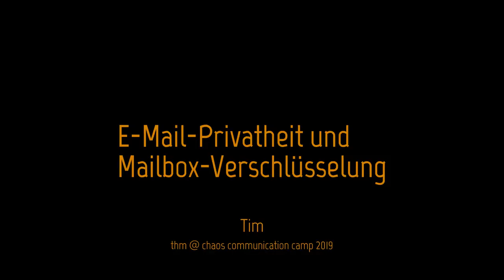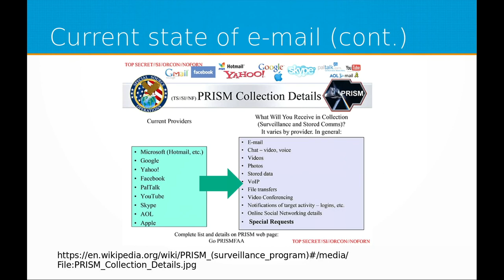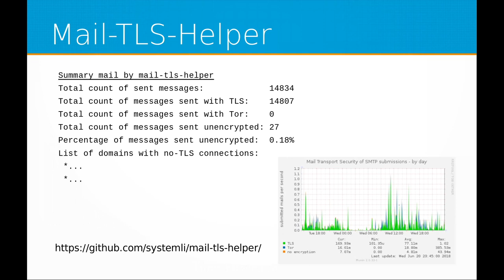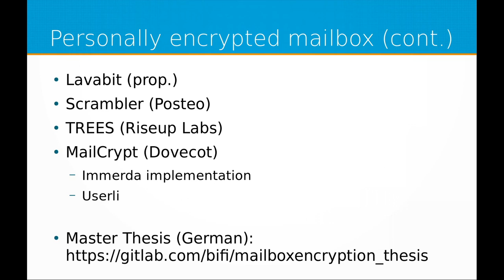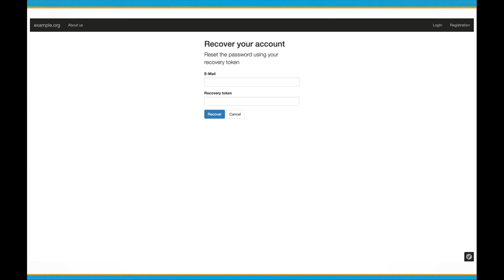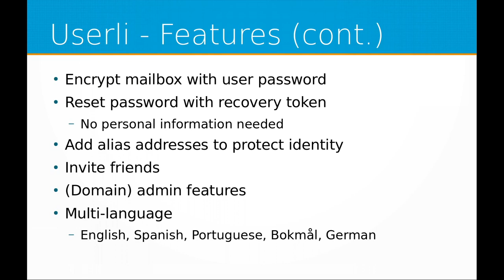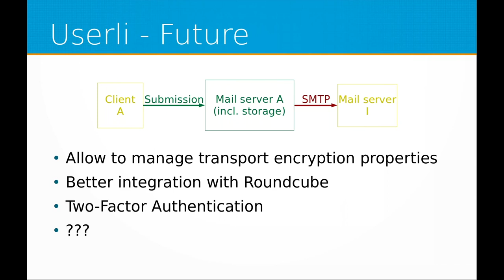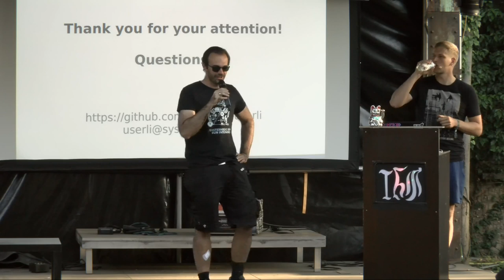E-Mail-Privatheit und Mailbox-Verschlüsselung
Überblick über den aktuellen Stand der Privatheit von E-Mails und Präsentation von [Userli] einer Webapplikation um E-Mailboxen zu verschlüsseln.

Zuerst werden die derzeitigen Probleme der Privatheit von E-Mail beleuchtet. Dies soll zeigen, dass es sich um eine Vielzahl von Problemen handelt, welche einzeln gelöst werden müssen.
Danach wird Userli präsentiert, welches einen Teil dieser Probleme angeht: Die Privatheit des E-Mail-Storage.
Userli ist eine FOSS-Webapplikation um die Verwaltung von E-Mail-Konten für Communities zu unterstützen und Postfächer zu verschlüsseln. Auch die Admins eines Servers können dann nicht mehr in die gespeicherten E-Mails schauen.
Userli fokussiert sich auf die Selbstverwaltung kleiner Communities und bietet daher auch Einladungsmechanismen, Domain-spezifische Admins und weitere Rollen. Alias-Adressen helfen deine Identität vor Dritten zu verschleiern.
Userli verwendet das Dovecot MailCrypt Plugin und libsodium um Postfächer zu verschlüsseln und einen Passwort-Reset-Mechanismus anzubieten, welcher ohne persönliche Informationen auskommt.

Tim